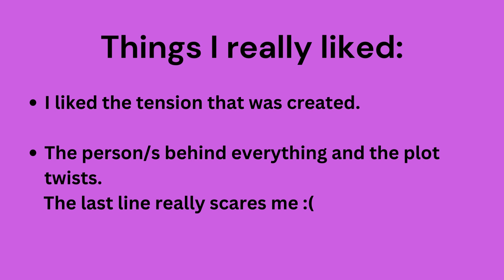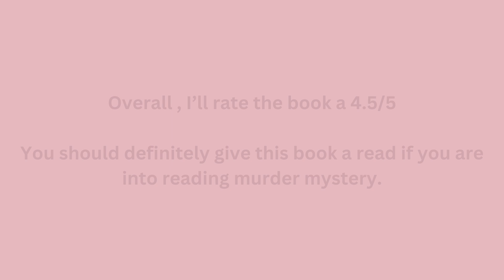Two Can Keep A Secret WORTH Reading !?!? | Book Review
Do I recommend?